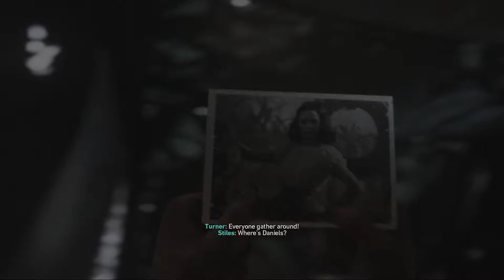Call Of Duty Wwii PC Gameplay Walkthrough Part 7 | Gtx 660 Ti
Part 7 Of Call Of Duty WW2 on Pc using GTX 660 Ti at 60 FPS

Buy gaming peripherals at best prices only at